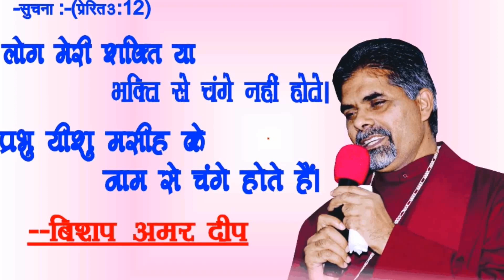देखिए कैसे", H.I.V AIDS जैसी भयानक बीमारी से मिला छुटकारा☆☆☆BISHOP AMARDEEP ji☆☆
प्रभु यीशु मसीह के नाम से अद्भुत चमत्कार होते है ओर होते ही रहेंगे, क्युंकि वो जो नाम ह वो जिन्दा नाम है  , वो नाम प्रभु यीशु मसीह ह, जिस नाम से लंगड़े चले, अन्धे देखे ।

  Aap yh big testimony dekh sakte hai .. esi trh hmare chenal ke sath bne rhiye , aap ot bhi prabhu yeshu masih ke chamatkar dekhne ko milege,,

Video dekhne k baad . Share jrur kre kyunki prabhu yeshu masih ki mahima ko hum pr logo ko btaye ,

"THE BIGGEST CHURCH OF RAJASTHAN "

Sri ganganagar.

Sunday prayer time
10.30 se 1.45